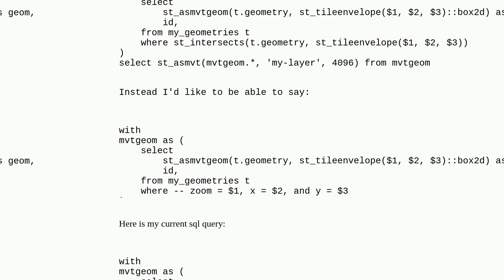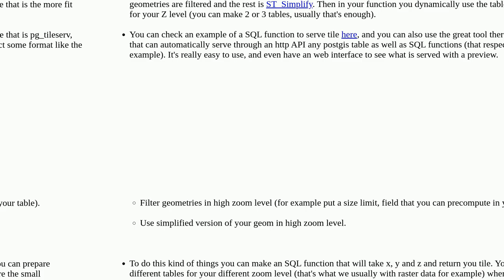Determine envelope of geometry for all zoom levels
A special thanks goes out to the community

  mapbox postgis